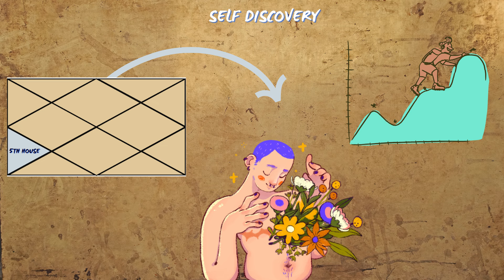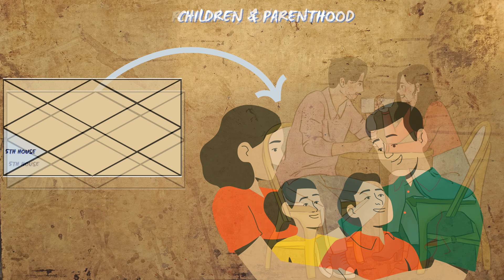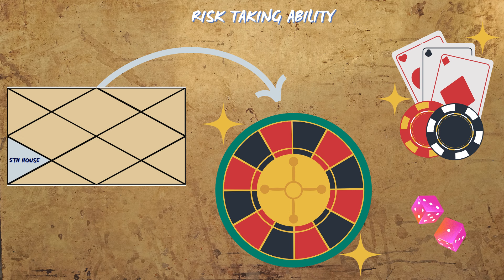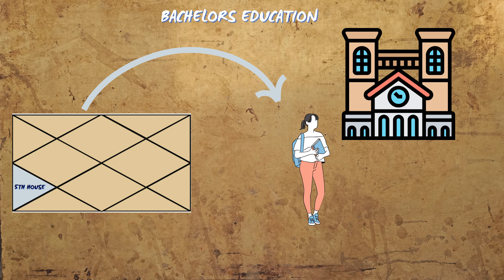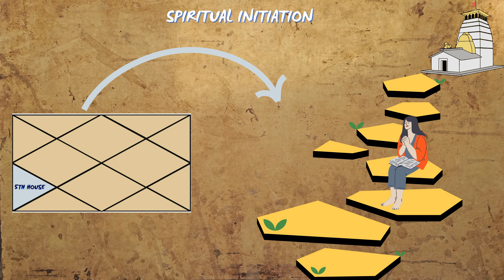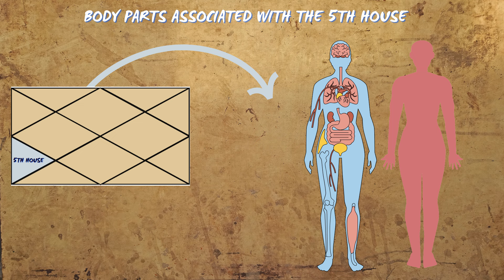The Secrets of the 5TH HOUSE in Vedic Astrology | House of Romance, Children | Soma Vedic Astrology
This video describes about The Secrets of 5TH  HOUSE in Vedic Astrology

Timestamps:
0:00 What is the 5th House in Vedic Astrology? (Putra Bhaava)
0:25 Creativity, Hobbies seen from the 5th House in Vedic Astrology
1:03 Self-Expression, Self-Discovery seen from the 5th House in Vedic Astrology
1:40 Purva Punya (Past Life Blessings) seen from the 5th House in Vedic Astrology
2:58 Entertainment & Leisure & Re-creational Activities seen from the 5th House in Vedic Astrology
3:38 Children seen from the 5th House in Vedic Astrology
4:19 Romance, Love Affairs, Girl Friends, Boyfriends seen from the 5th House in Vedic Astrology
4:40 Stocks and Gambling seen from the 5th House in Vedic Astrology
5:25 Politics seen from the 5th House in Vedic Astrology
5:54 Fame and Celebrity Status seen from the 5th House in Vedic Astrology
6:37 Bachelors/College Education seen from the 5th House in Vedic Astrology
6:50 Spiritual Initiation seen from the 5th House in Vedic Astrology
7:29 Sports seen from the 5th House in Vedic Astrology
7:49 People Associated with the 5th House in Vedic Astrology
8:37 Career Associated with the 5th House in Vedic Astrology
9:50 Places Associated with the 5th House in Vedic Astrology
10:33 Which body parts is Associated with the 5th House in Vedic Astrology
10:51 Relation of the 5th House with all the other Houses in Vedic Astrology
10:57 5th House is 2nd from the 4th House
11:15 5th House is 3rd from the 3rd House
11:49 5th House is 4th from the 2nd House
12:11 5th House is 6th from the 12th House
12:55 5th House is 7th from the 11th House
13:15 5th House is 8th from the 10th House
14:11 5th House is 9th from the 9th House
14:36 5th House is 10th from the 8th House
15:18 5th House is 11th from the 7th House
15:40 5th House is 12th from the 6th House
16:20 5th House as a PanaPhara House in Vedic Astrology
17:10 5th House as a part of the Dharma Trikona in Vedic Astrology
18:36  Ending Note

1] All the Houses in Vedic Astrology